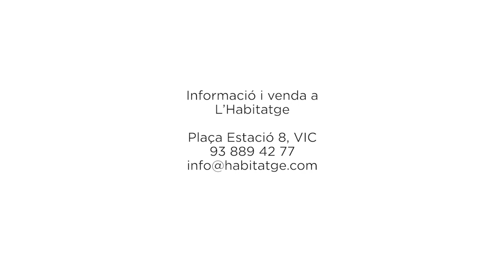Pis en venda a Centelles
Pis en venda situat a Centelles, disposa de 76m² repartits en 3 habitacions, bany complet, cuina office i menjador amb sortida a una gran terrassa de 24m². També gaudeix d'armaris encastats a les habitacions, calefacció de gas natural, terres de gres i tancaments exteriors d'alumini amb vidre doble. A l'edifici disposa d'ascensor i es troba molt a prop de comerços i serveis. Demana més informació per conèixer en detall aquest pis!